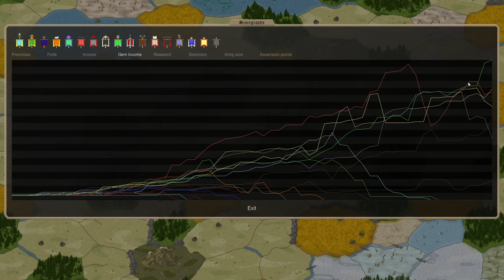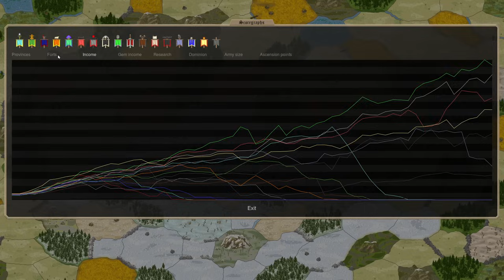Tournament Finals 2023 - Ep 63 - Vaettiheim Rallies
Vaettiheim Rallies, But too little or too late?